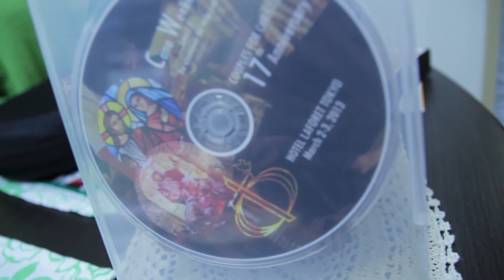CFC Japan 17th Anniversary Souvenir DVD